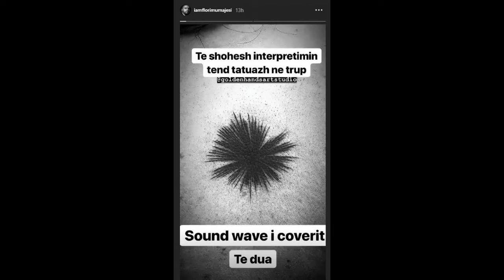Fansja suprizon këngëtarin/Një tatuazh, të krijuar sipas valëve të vokalit